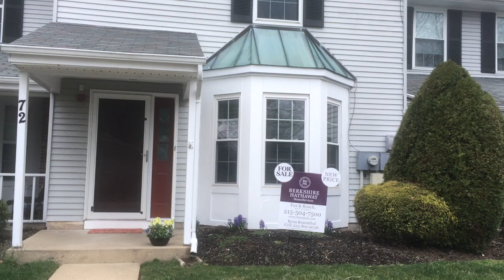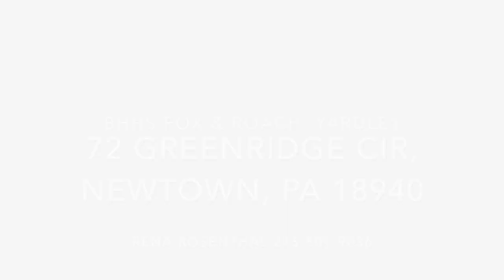72 Greenridge Cir, Newtown, PA 18940